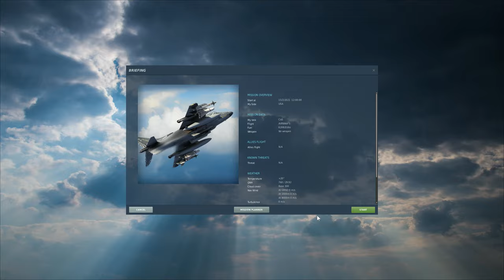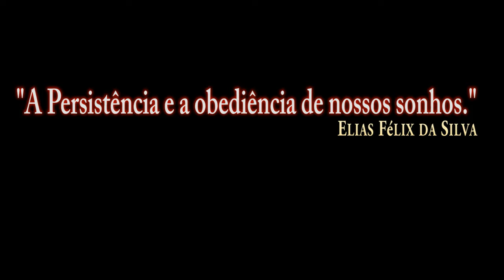DCS:AV-8B_Marcha Ré /PT-BR_VÍDEO 1508